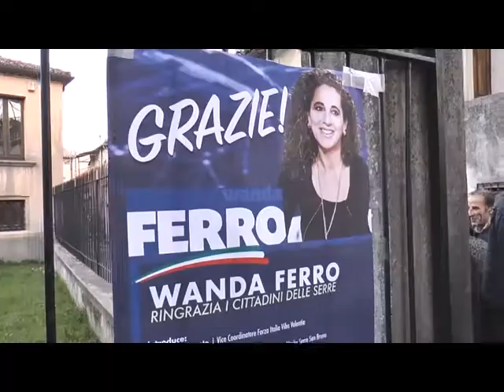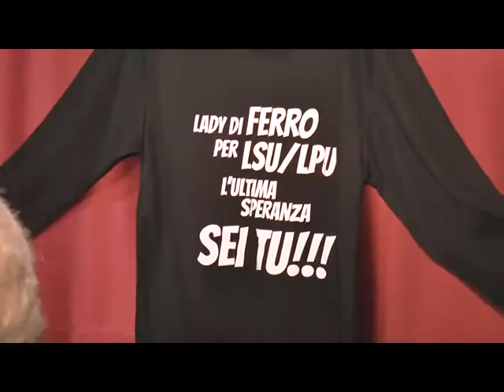RTI | WANDA FERRO RINGRAZIA I SUOI SOSTENITORI